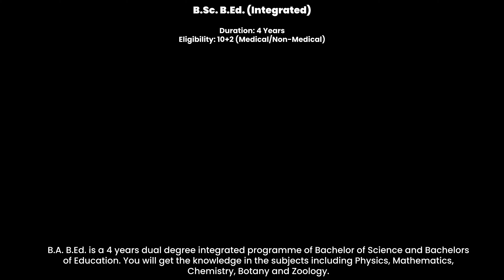University | Motion Graphics | Shorts